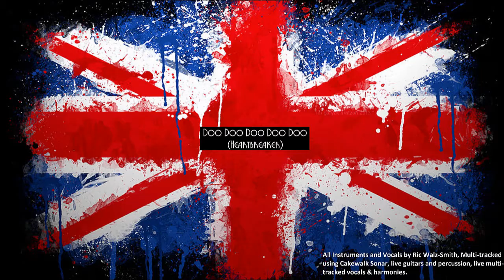Heartbreaker (Doo Doo Doo Doo Doo) - Performed by Ric Walz-Smith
All Instruments and Vocals by Ric Walz-Smith, Multi-tracked using Cakewalk Sonar, live guitars and percussion, live multi-tracked vocals & harmonies.